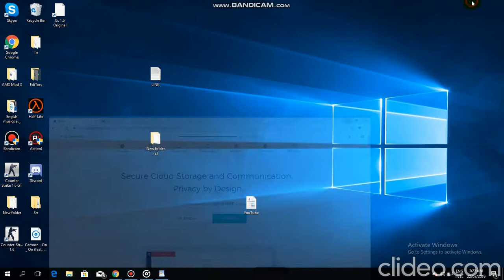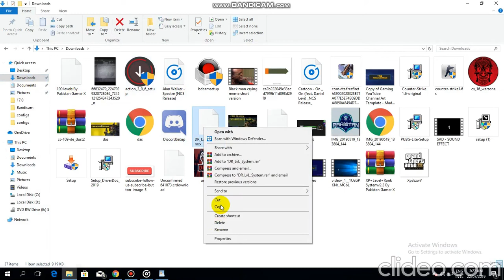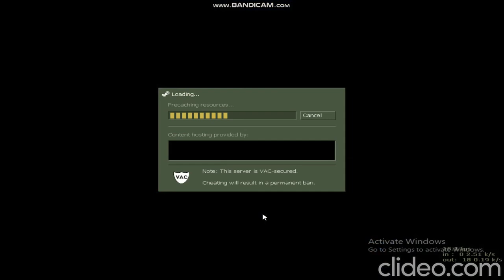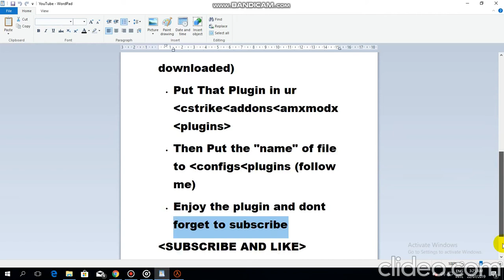How To Add 100 Levels + 10 Ranks In Your Own Cs 1.6 Server l Free Plugin And New Level System